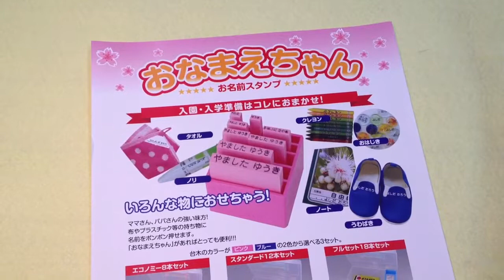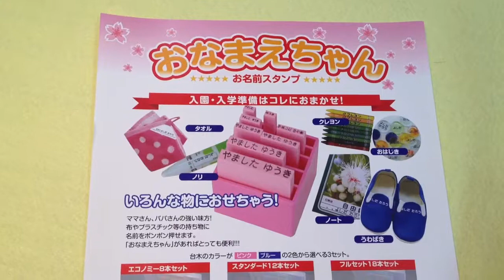浜坂保育園 入園準備の必需品!!おなまえスタンプは鳥取市の老舗はんこ屋いろは堂へ!!